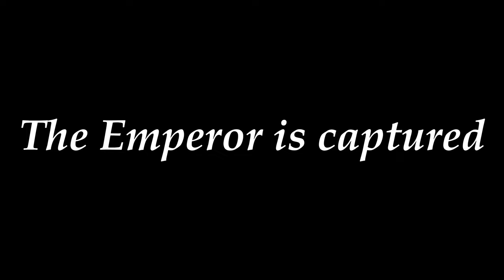Battle of kosovo 1989 movie trailer